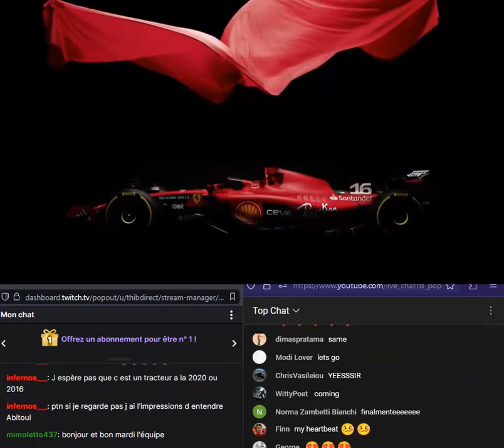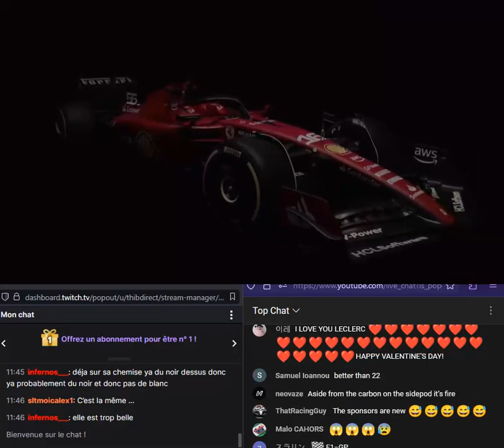Ferrari dévoile sa monoplace 2023, la SF-23, IT'S RED !